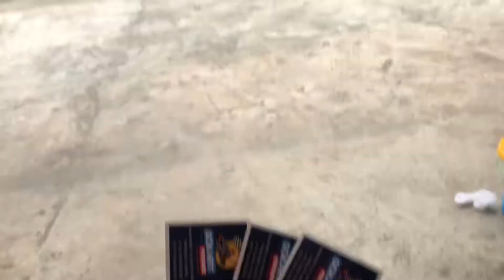Pokhara vlog II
Stay safe👌 part 3 coming soon😂